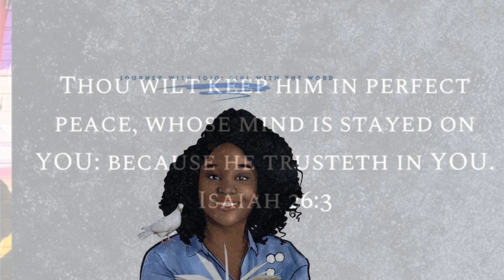WHEN GOD ISOLATES YOU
God’s been dealing with me concerning some thoughts that I have been focusing on and the shows I’ve been watching. If a movie or tv show stirs me towards the direction of anger, frustration as resentment, He wants me to have no part with it.

Pay attention when God is trying to isolate you.

God bless ❤️